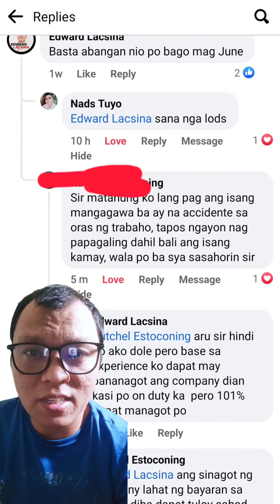SINAGOT KO ANG TANONG NG FOLLOWER KO! SANA HUWAG MAGALIT!